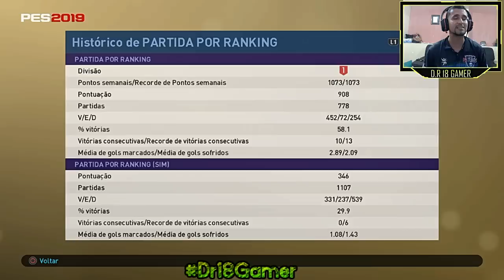PES 2019 ESTAMOS PROXIMOS DE QUEBRAR UM RECORD - ENFRENTAMOS UM INSCRITO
FALA RAPAZIADA HOJE NOSSO VIDEO,É MAIS UM JOGO COM NOSSO TIME PRINCIPAL,E ESTAMOS PROXIMOS DE QUEBRARMOS NOSSO RECORD DE VITORIAS CONSECUTIVAS GALERA,SE GOSTAREM DEIXEM AQUELE LIKE MAROTO,COMPARTILHE O VIDEO E SE INSCREVAM EM NOSSO HUMILDE CANAL GALERINHA TOP.

BAIXE O APLICATIVO STREAMCRAFT DO SEU CELULAR E ACOMPANHE NOSSAS LIVES,NOS ENVIE UM CONVITE NO STREAMCRAFT.

NOSSO ID NO STREAMCRAFT : IK79720

NOSSO INSTAGRAM : @darllan_ramos